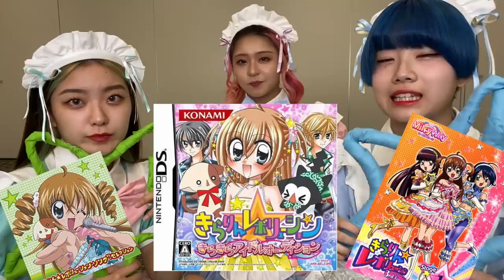【きらりんレボリューション】子供の頃の夢叶えましたwwwww【踊ってみた】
Chego 『LALI-LA-LOVE』のCDのご購入はこちらから

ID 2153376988